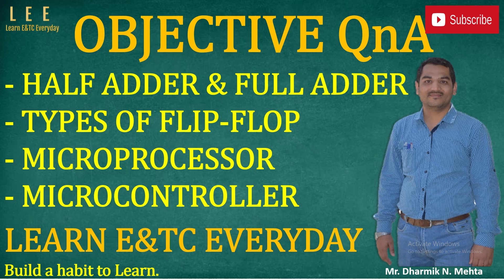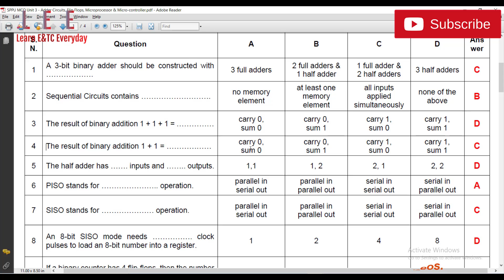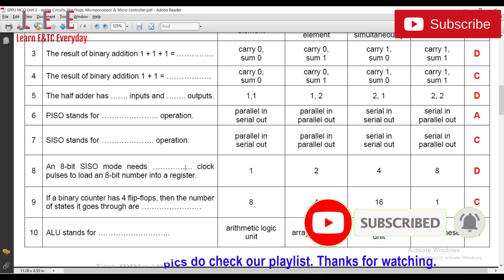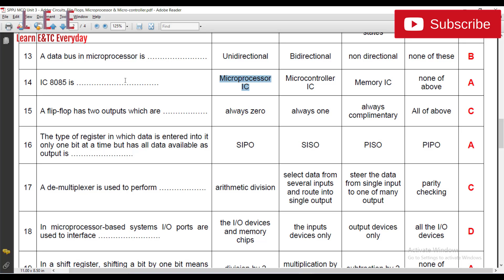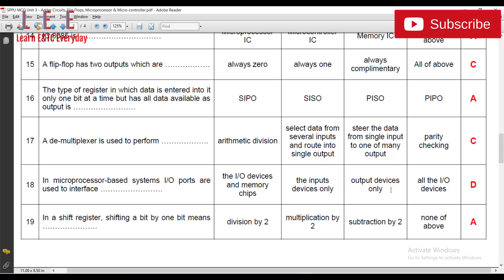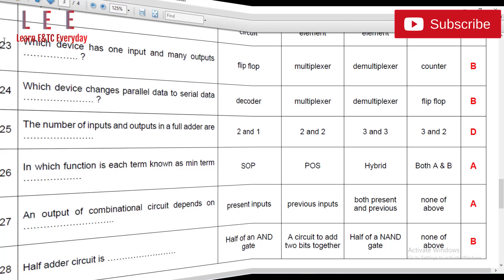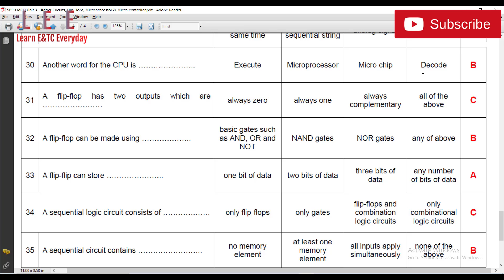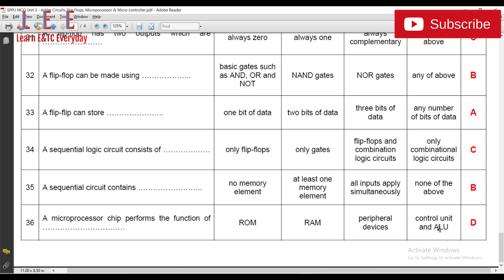MCQ ~ Adder Circuit, Flip-Flops, Microprocessor & Micro-controller || Learn E&TC Everyday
Mr. Dharmik N. Mehta